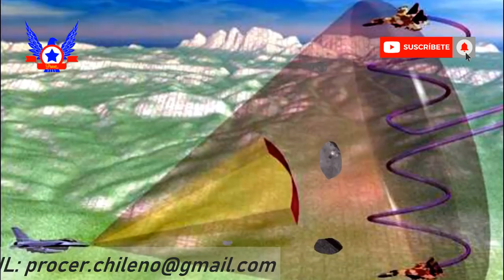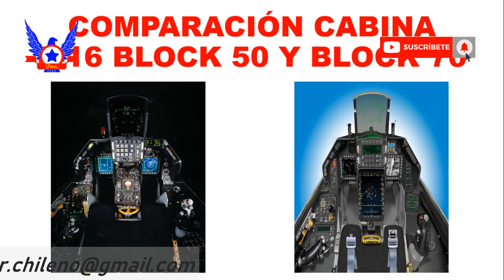F-16 BLOCK 70, la mejor opción para Chile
Hola amigos, primero que todo les quiero dar la bienvenida a este su canal Prócer Chileno, el día de hoy les traigo un entretenido video sobre una de las opciones más reales que podrían llegar a formar parte de la Fuerza aérea de Chile en un futuro próximo, estamos hablando de la última versión del F-16, el BLOCK 70, espero que les guste.